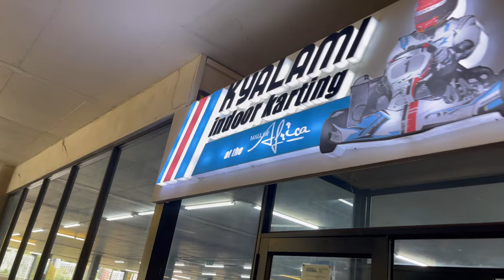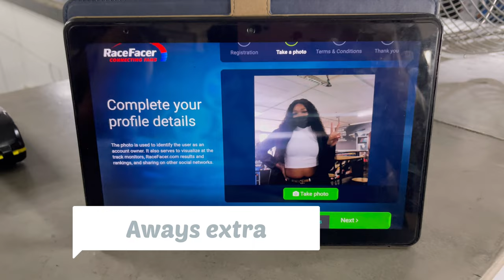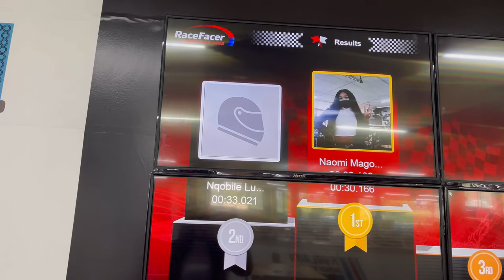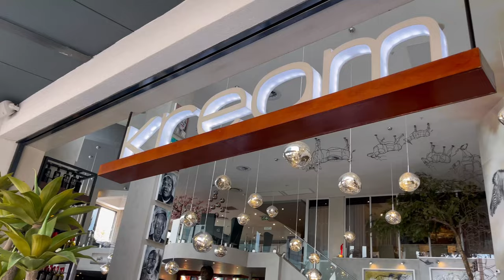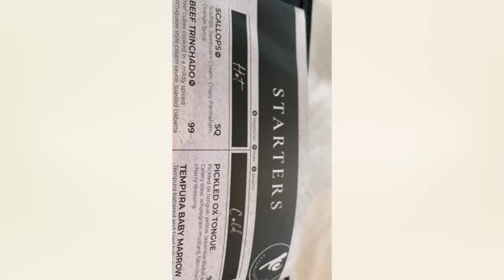FEW DATS IN MY LIFE: GO KARTING, LUNCH, MAKEUP, BIRTHDAY PHOTO SHOOT